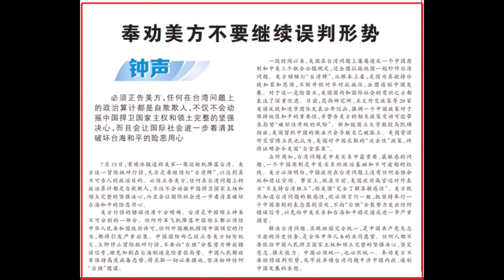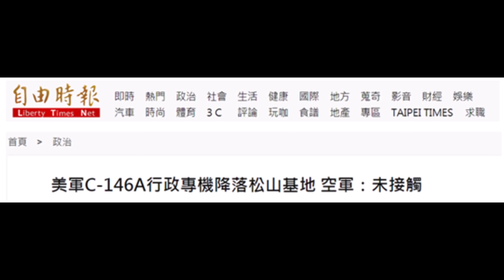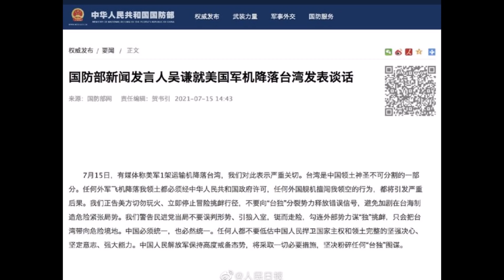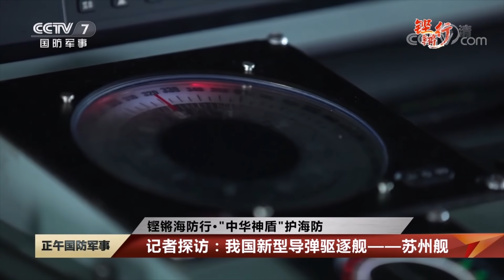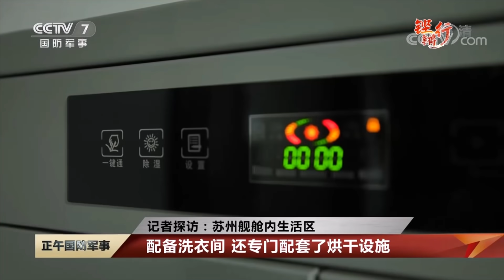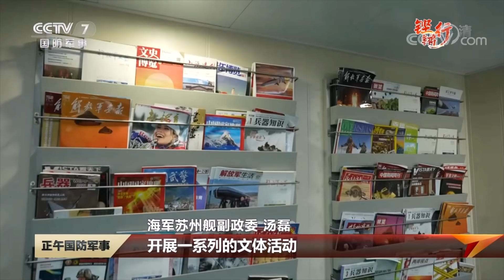人民日报钟声：正告美方不要误判形势！美军机降落台北后果严重，中国绝不会容许发生第三次挑衅！军方确认必要时可#击落美军军机，符合国际法！美国或正在试探#常态化部署军机落台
人民日报钟声：正告美方不要误判形势！美军机降落台北后果严重，中国绝不会容许发生第三次挑衅！军方确认必要时可击落美军军机，符合国际法！美国或正在试探常态化部署军机落台